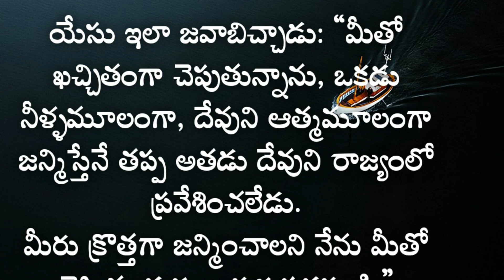తరునమిదె తరునమిదె పాపికి తరునమిదె// రక్షణ సువార్త గీతము//bro.Danielwillington/